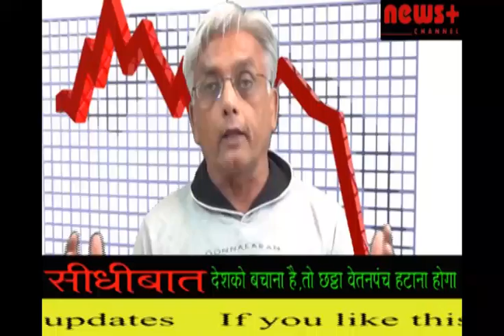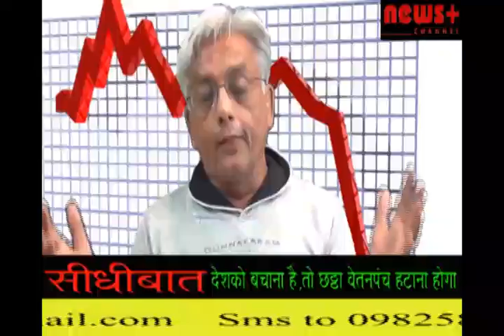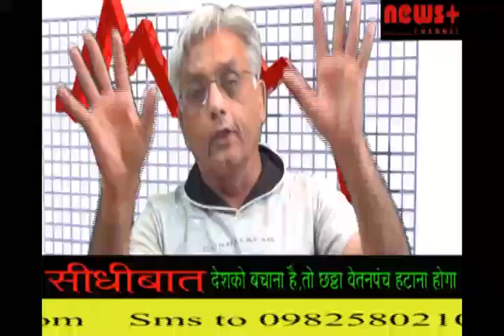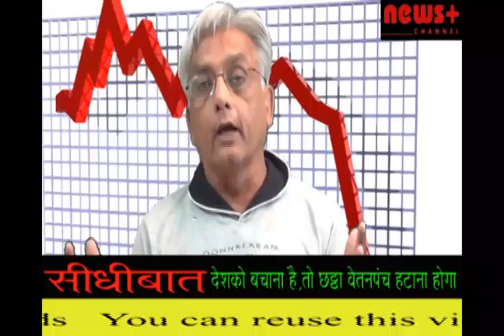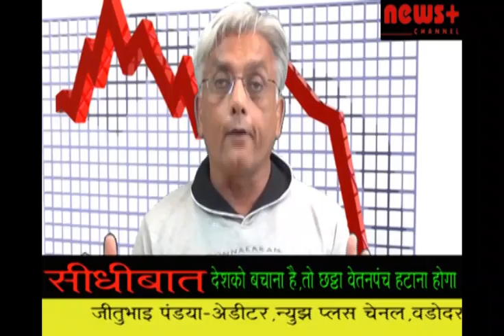DESHKA ARTHTANTRA SUDHARNA HAI TO CHHATHHA VETAN PANCH HATAO -HINDIME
डॉलर ६० रूपया होगा, देशकी आर्थिक स्तिथि सुधार के लिए कड़े कदम उठाने होगे, सबसे पहले छठा वेतन पंच रद कर सरकारी कर्मचारी के वेतन में कटोती करनी पड़ेगी साथमे सरकारकी बोगस योजनाऐ भी बंध करनी पड़ेगी